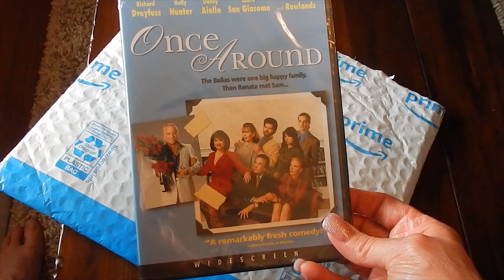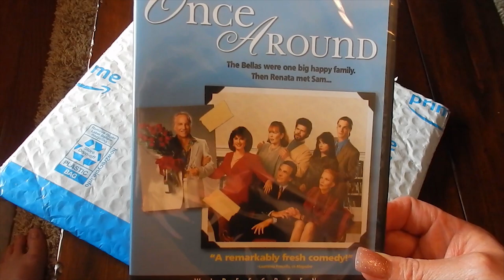DAILY VLOG | PRE-FALL HAUL | BATH & BODY WORKS | 2020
Hi guys, thought I would share some time with you and do a vlog.  Stopped of at Bath and Body works and picked up some candles today as well.  Thank you for supporting my channel.  Have a magical day!

Rachel Anders
P.O.Box 362
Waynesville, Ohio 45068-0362